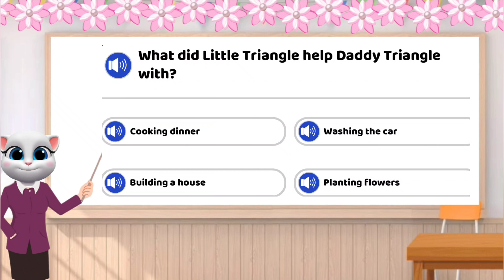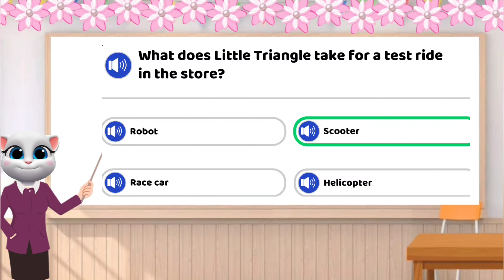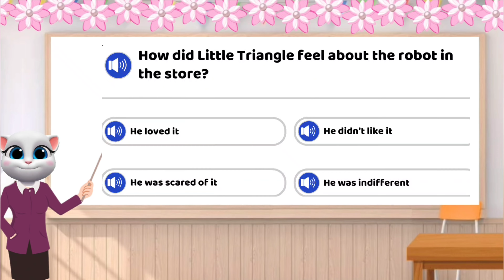Toy Shopping with the Triangles - Fun Learning Adventure for Kids | Shapes & Toys!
Look kid: School Toy Shopping with the Triangles - Fun Learning Adventure for Kids | Shapes & Toys!
Join the Triangles on a fun-filled toy shopping adventure! In this exciting video, kids will learn all about shapes while exploring different toys. This interactive and educational journey is perfect for young learners who love shapes, toys, and learning through play. 🌟

Toy shopping with the Triangles

learning shapes with toys

toy shopping adventure

triangles and shapes

fun learning for children

preschool shapes

shapes and toys for kids

animated learning for kids

kids toy adventure

fun learning shapes

interactive learning for kids

kids entertainment